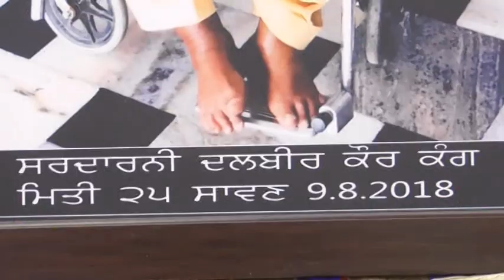18 08 18 Mata Dalvir Kaur Talwandi